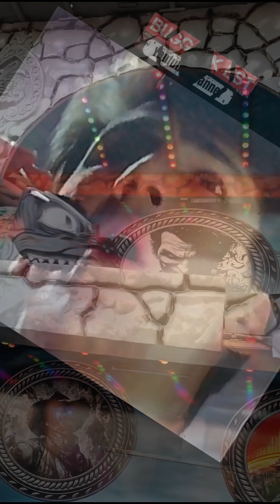32.5° SPANDAU BALLET "TRUE" REMASTERED (THE BEST SOUND)